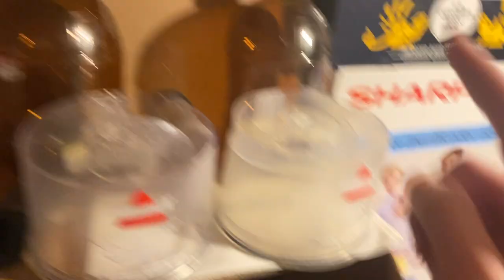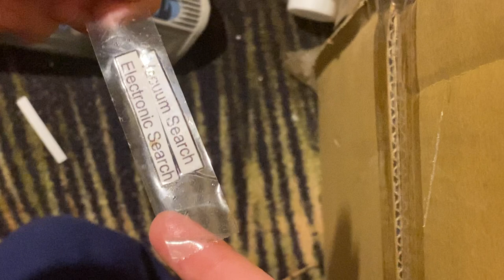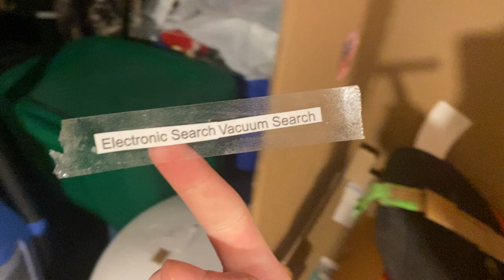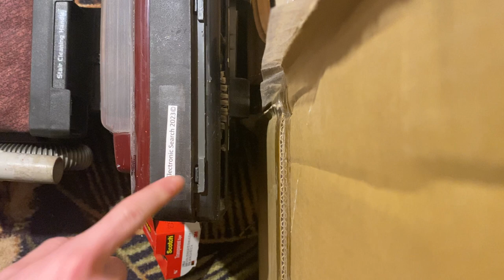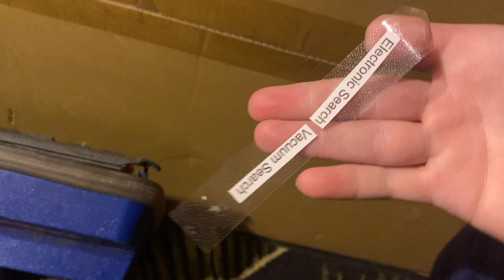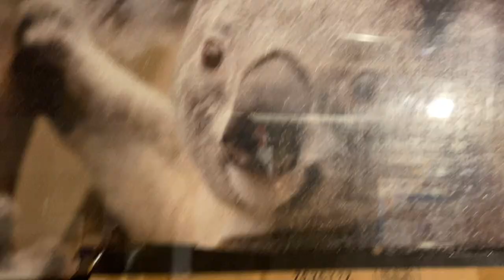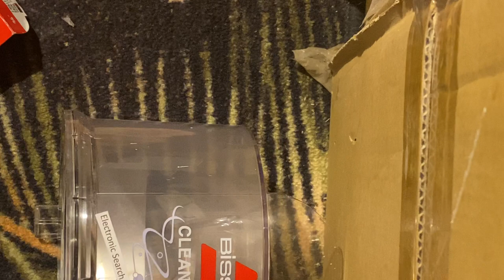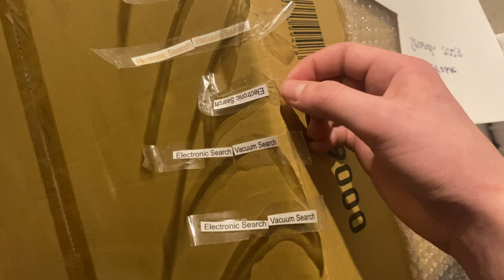Vacuum stickers for 2023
🎲 Our Vac Learning V4 Google Classroom class code: aiag6ax